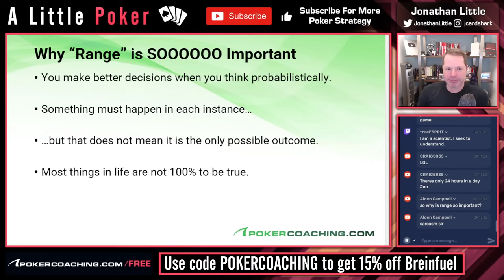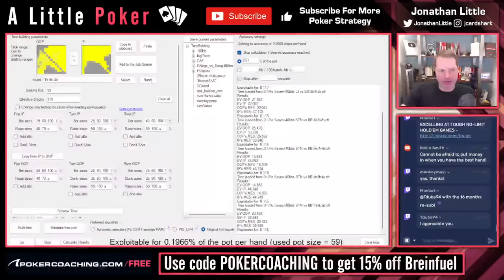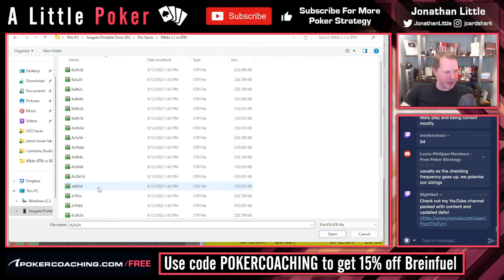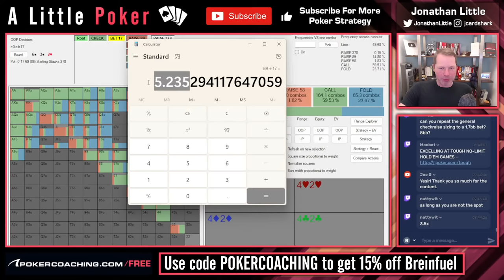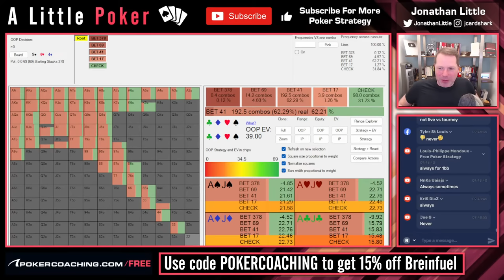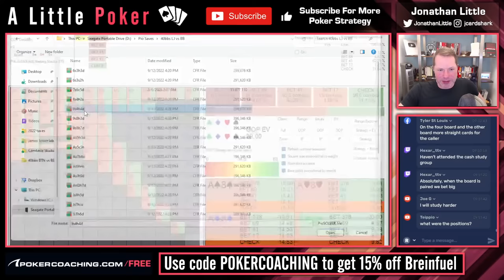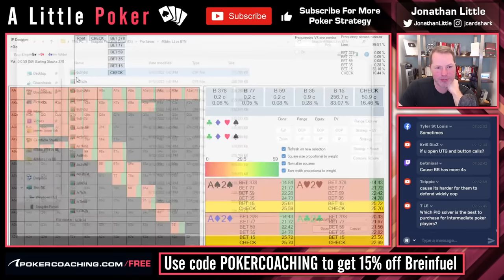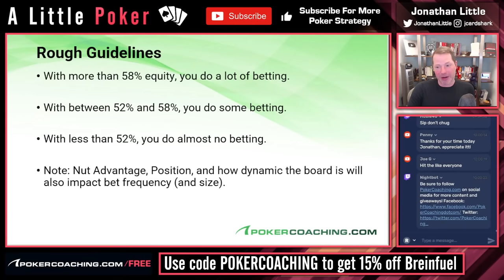Why RANGE ADVANTAGE Is So IMPORTANT!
In the highly competitive world of poker, players equipped with crucial knowledge of range advantage hold a formidable edge over their opponents. Knowing how to leverage your range effectively can lead to more profitable decisions, increased win rates, and help turn poker knowledge into money at the poker tables!

Throughout this poker video, Jonathan Little, a seasoned poker professional, provides valuable tips and practical poker advice to help you understand why range advantage is such an important concept to master. By the end, you'll have a deeper understanding of this fundamental concept, enabling you to make more informed poker decisions and understand who has the range advantage in any given scenario.

Whether you're a seasoned poker pro looking to fine-tune your skills, or a beginner eager to understand this critical poker concept, this live poker video will teach you everything you need to know about range advantage.